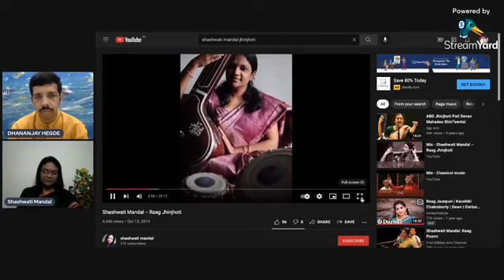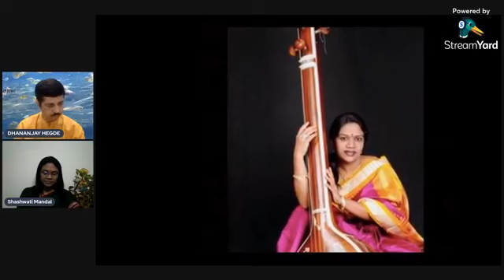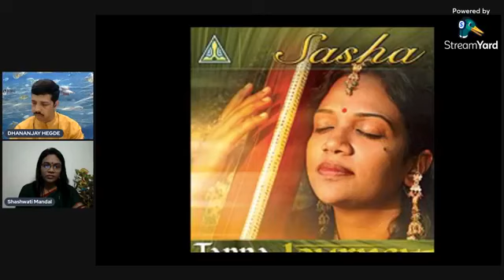Musical Musings with Smt.Shashwati Mandal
SE2 EP20